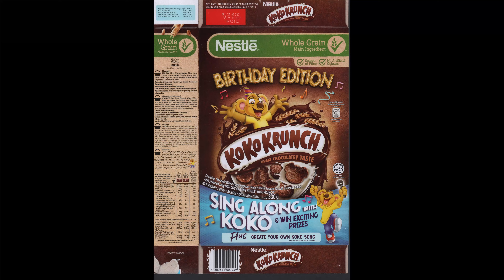210424 Nestle Koko Krunch